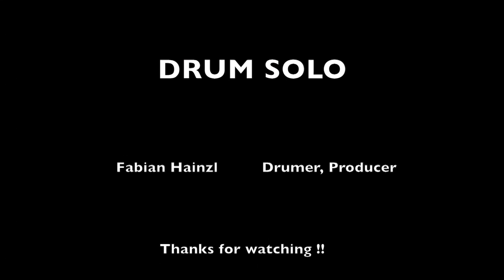Fabian Hainzl - DRUM SOLO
when i made my video I was really motivated, so I made a second video with a drum solo